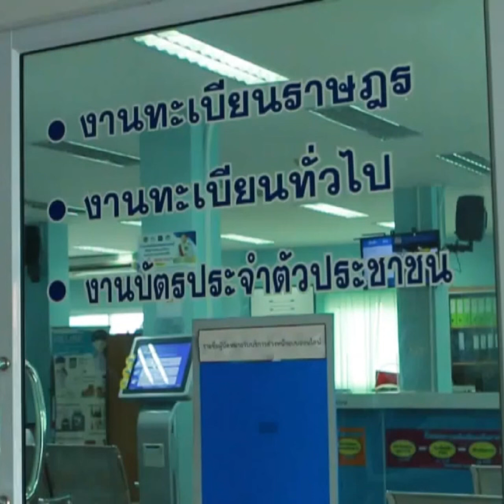เตรียมรับเงินดิจิทัลวอลเล็ต คนแห่ย้ายทะเบียนกลับบ้านเกิด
ประชาชนเริ่มทยอยเดินทางไปย้ายทะเบียนบ้านจากภูมิลำเนาเดิมเข้ามาอาศัยอยู่ในพื้นที่จังหวัดนครสวรรค์กันเป็นจำนวนมากหลังโครงการดิจิทัลวอลเล็ต 10,000 บาทของรัฐบาลเปิดโอกาสให้ผู้ที่อยู่ภูมิลำเนาอื่นสามารถเข้าร่วมโครงการได้เพียงย้ายทะเบียนบ้านตามที่อยู่อาศัยจริง
โดยร้อยตรี ณรงค์ชัย จินดาพันธ์ นายอำเภอเมืองจังหวัดนครสวรรค์ ได้เปิดเผยว่า ในขณะนี้ประชาชนเริ่มตื่นตัวเข้ามาสอบถามและย้ายชื่อตนเองจากภูมิลำเนาอื่นเข้าสู่ทะเบียนราษฎร์ในภูมิลำเนาจังหวัดนครสวรรค์กันเพิ่มมากขึ้นโดยเฉลี่ยวันละ 50-60 คน เพื่อที่จะสามารถเข้าร่วมลงทะเบียนกับโครงการดิจิทัลวอลเล็ตกับทางรัฐบาลได้ ในวันที่ 1 สิงหาคม 2567 ที่จะถึงนี้ ทำให้ประชาชนจากภูมิลำเนาอื่นที่เข้ามาทำในเขตอำเภอเมืองนครสวรรค์เข้ามาย้ายที่อยู่กันเพิ่มมากขึ้น
ในขณะเดียวกันทางอำเภอยังฝากประชาสัมพันธ์กับประชาชนที่จะเข้ามาย้ายสำเนาทะเบียนบ้านนั้นสามารถย้ายที่อยู่ในแอปพลิเคชั่นไทยดีได้ด้วยตนเอง โดยกรอกหมายเลขบัตรประชาชนของเจ้าบ้านที่จะย้ายเข้าและให้เจ้าบ้านกดรับในแอปพลิเคชั่น จากนั้นก็รอให้ฝ่ายทะเบียนของทางอำเภอกดตอบรับก็เป็นการเสร็จสิ้นการย้ายที่อยู่ ซึ่งจะไม่ต้องเสียเวลาและประหยัดค่าใช้จ่ายในการเดินทางด้วย